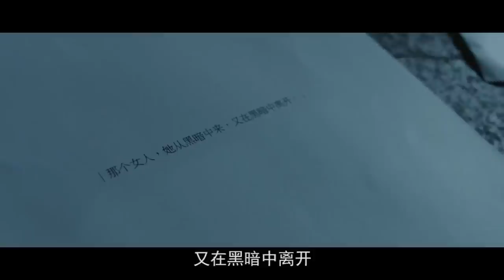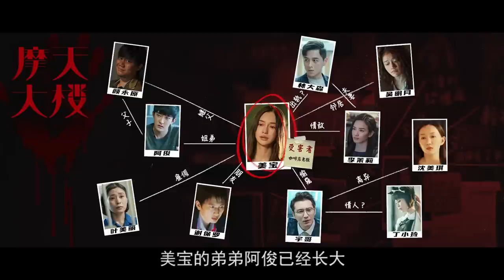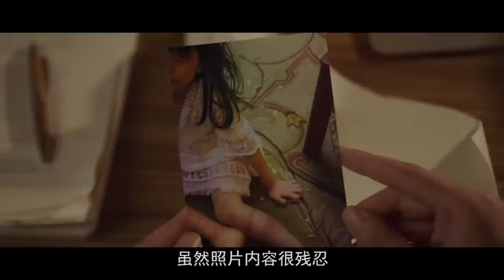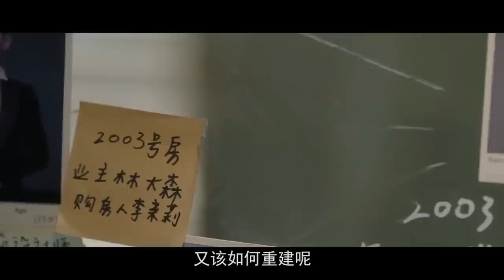禽兽继父！她的炼狱人生令人不忍直视！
成为此频道的会员即可获享以下福利：
悬疑 人性 犯罪 本頻道製作的所有解說影片都是針對電影或電視劇的，絕對符合平台的使用政策。